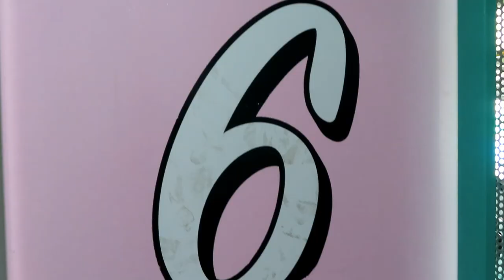Gold Coaster at Dreamworld Off-Ride Footage (No Copyright)